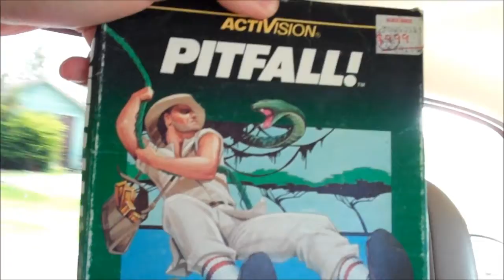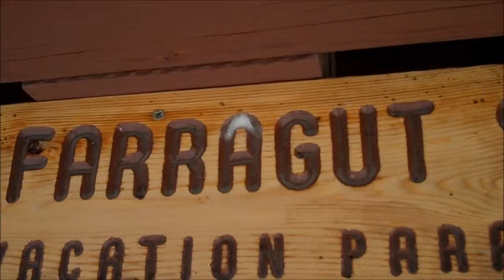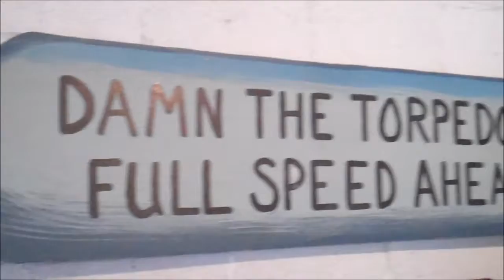Staring Contest Champion! [CriscoLloyd]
batman swimming vlog crisco lloyd idaho couer dalane 2011 vacation lake water army navy base family fun costco talking to camera driving relient camping holiday dark pool summer survival